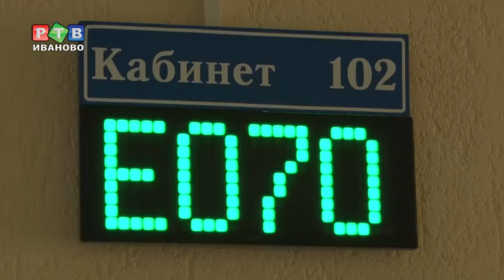Уход за ребенком - в стаж